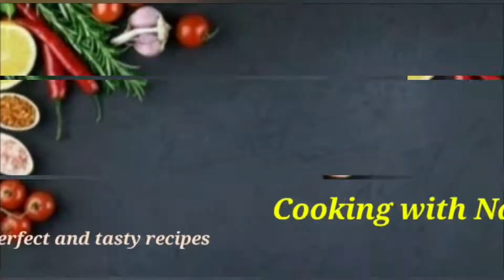Delicious breakfast omllete recipe | Brunch recipes by Cooking with Nadira .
In this video I'll tell you how to make potato egg omllete at home .

*F A C E B O O K :*